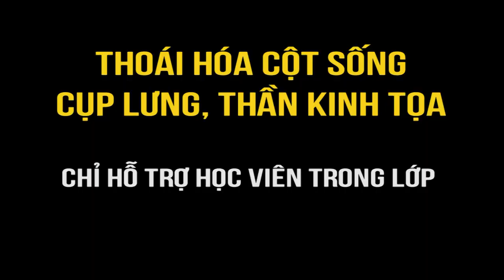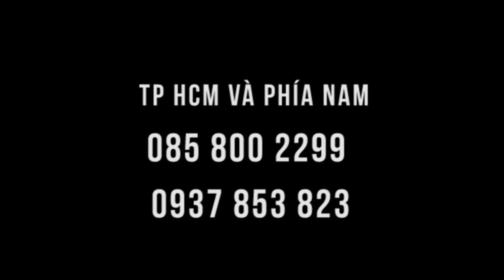Đau muốn khóc vì cụp lưng, thoát vị đĩa đệm, xử lý nhanh tại lớp học!